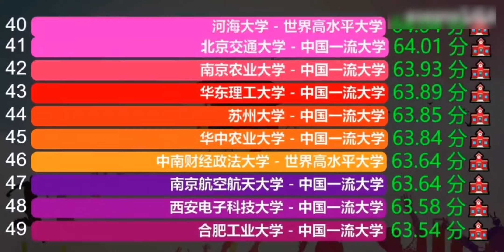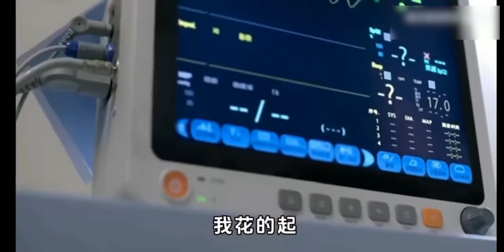高考之前有點小技能沾沾自喜，到了大學一看全傻眼，張雪峰：大學裡什麼牛鬼蛇神都有【張雪峰老師】